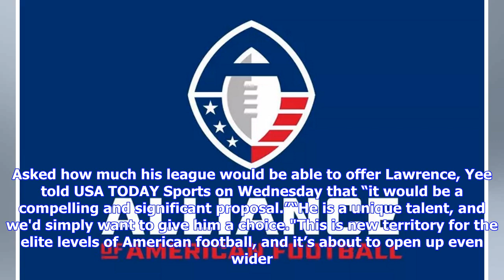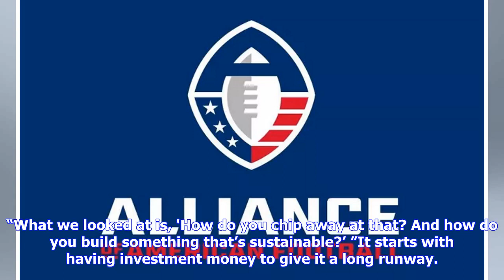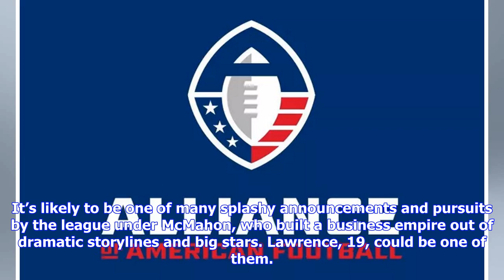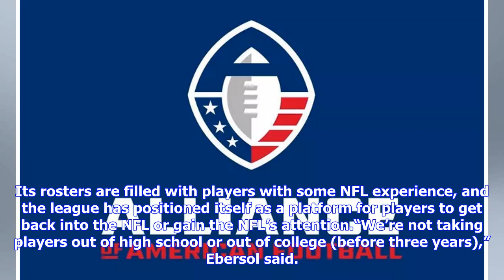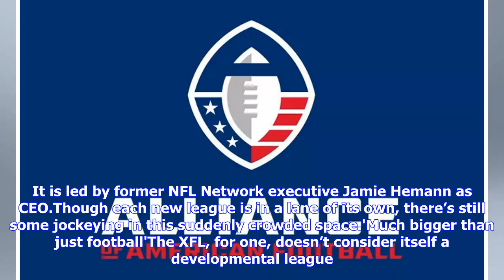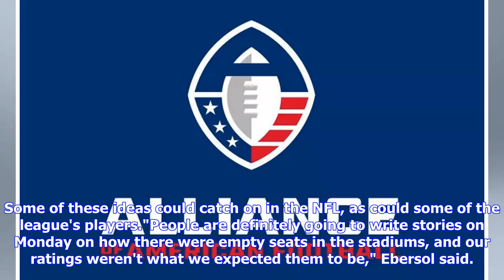How new pro football leagues could change the NFL and college game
CLOSE CEO of the AAF, Charlie Ebersol, stops by the USA TODAY studio to discuss the start of the new football league. USA TODAYSAN DIEGO — The longtime agent for NFL quarterback Tom Brady is starting a new pro football league next year in Southern California called Pacific Pro Football. His name is Don Yee. And it might not be long before his league and other new pro football ventures disrupt and influence the lucrative worlds of college and pro football. Take the case of Clemson star quarterbac...